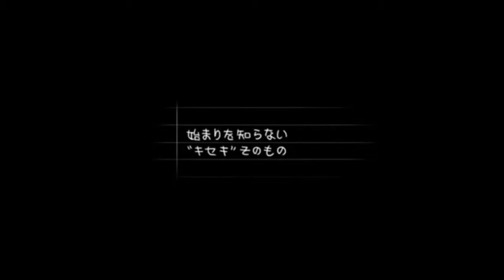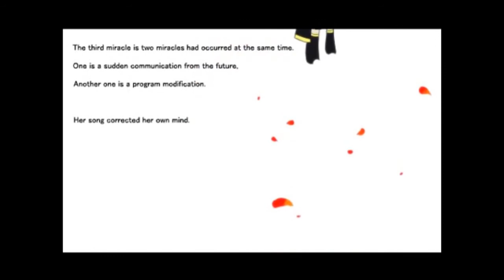[Utau pre-release] Kokoro Kiseki [Kane Alekz, Yokune Ruko Kire]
Well this is a pre-release cover with my vcv multipitch, it'll have 3 tones G3,D4 and B2, I've recorded G3 and D4 and otoed them, I think tomorrow or the next week I'll be recording the B2 Vb, and hopefully it'll be released after 3 or 4 weeks, It'll include extra phonemes per pitch like:
a b, a ch, e sh, i z, etc.,
the "l" and "rr" for maybe a little language extend,
3 breath wav files (for better cuality use Tips)
3 exhalation wav files (for better cuality use Tips)
So I hope you like this test cover

Ust: NeeMiSo
Yokune Ruko: vip@2ch
Kane Alekz, cover and mixing: Alekz